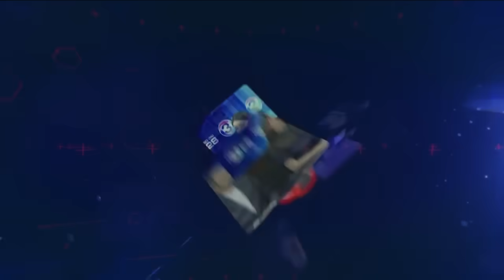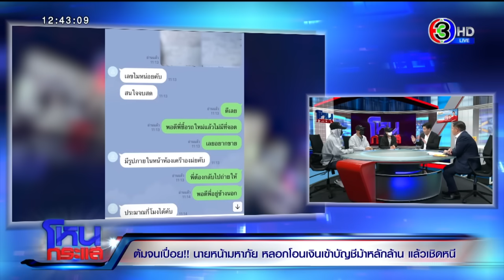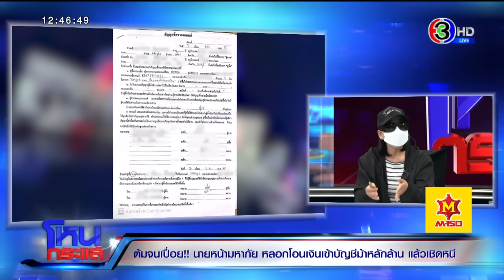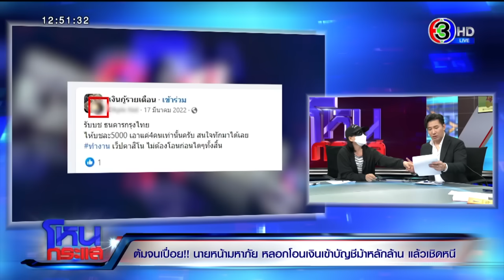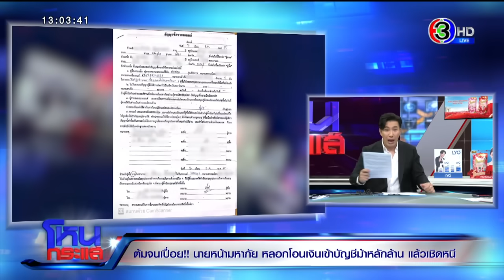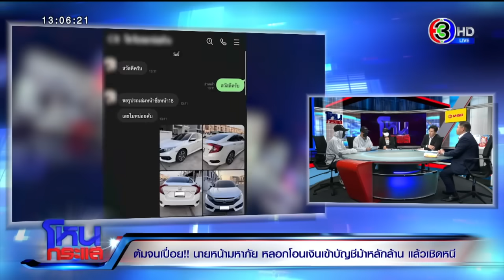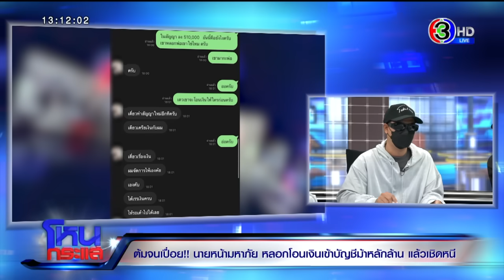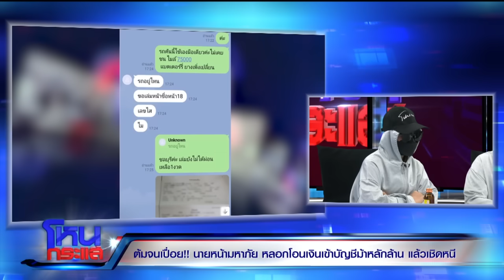ต้มจนเปื่อย!!! นายหน้ามหาภัย หลอกโอนเงินเข้าบัญชีม้าหลักล้านแล้วเชิดหนี l EP.1513 l 10 ต.ค.66